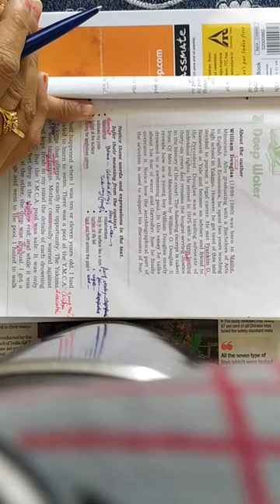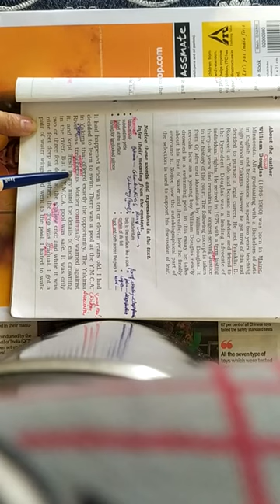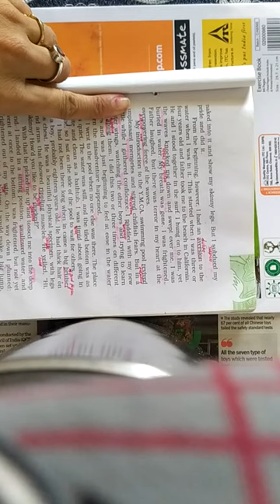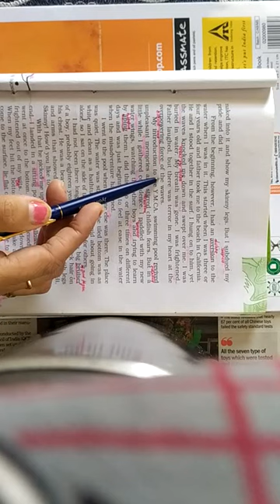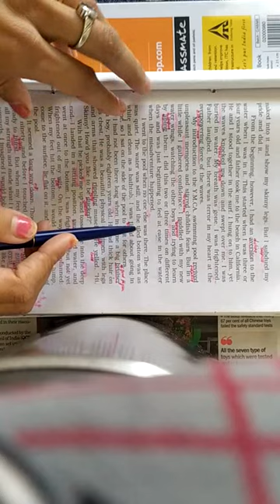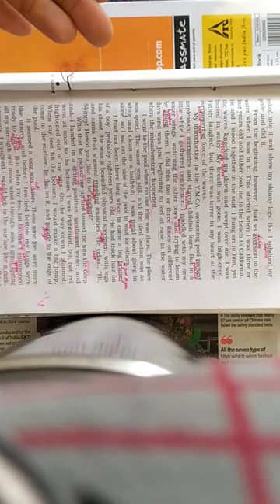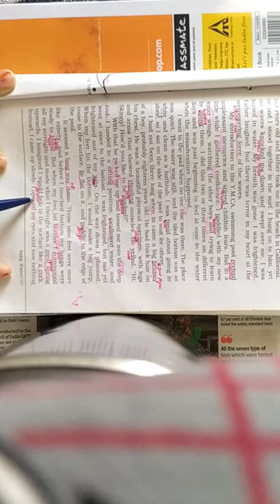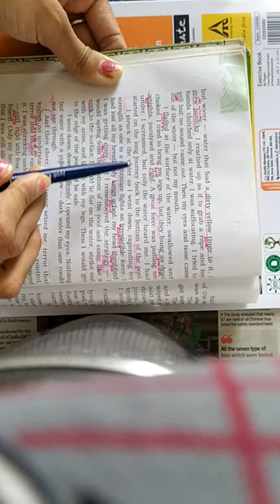Deep Water part - 1 by Jyoti Saini